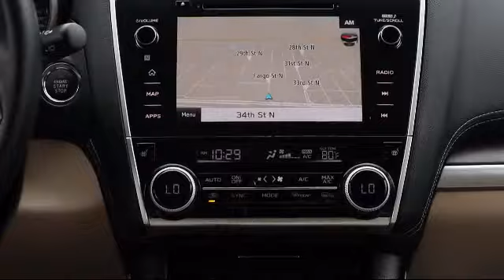2019 Subaru OUTBACK Limited St. Petersburg Tampa Clearwater Bradenton Palm Harbor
2019 Subaru OUTBACK Limited Stock Number: S87828 Vin:4S4BSANC2K3374635.